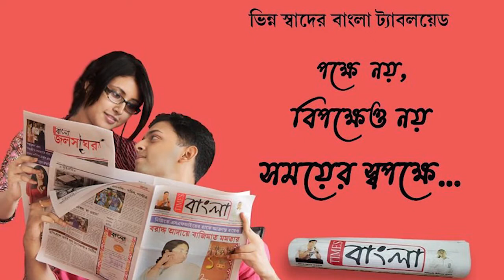বাংলা-ঝাড়খণ্ড সীমান্ত ডুবুড়ি বাইপাসে ট্রাকের নিচে চাপা পড়ে মৃত্যু শ্রমিকের